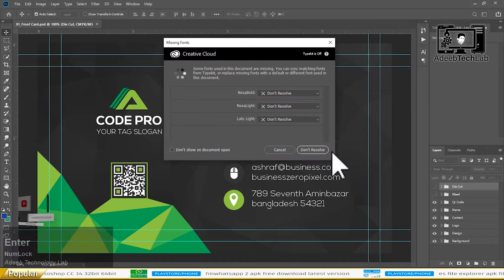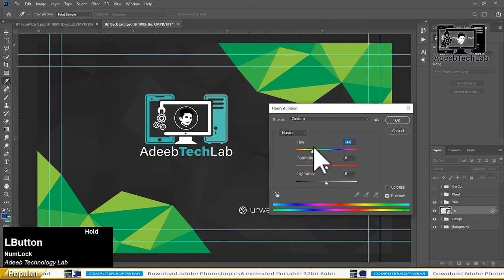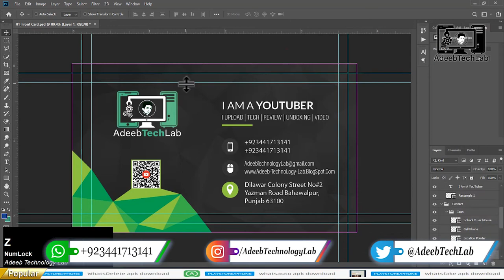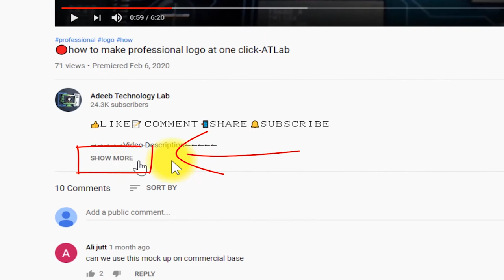How to Make Business Card in Photoshop | PSD File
⇀⇀⇀⇀⇀Video-Description↼↼↼↼↼

⇘⇘⇘⇘⇘⇘⇘⇘⇘_/LINKS\_⇙⇙⇙⇙⇙⇙⇙⇙

                 Watching Videos